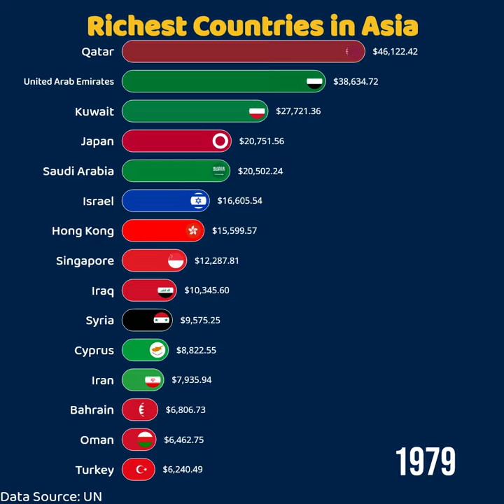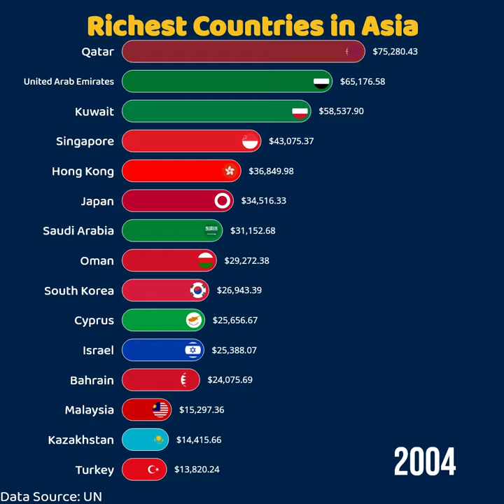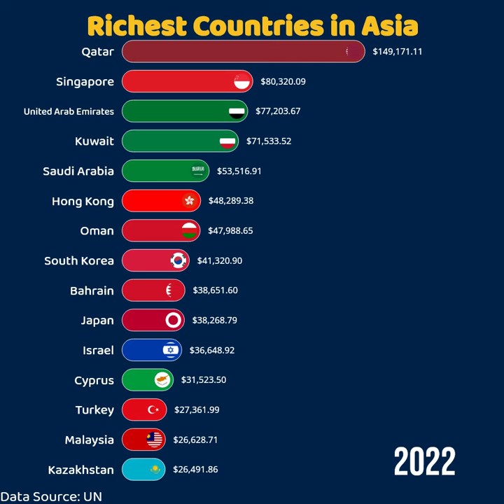Top Richest Countries in Asia by GDP per capita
Top 10 Richest Countries in Asia by GDP Per Capita in 2024: An In-Depth Analysis
As of 2024, Asia showcases a diverse economic landscape, with several nations standing out for their remarkable GDP per capita. This metric, which measures the average economic output per person, offers a clear perspective on the wealth and living standards within a country. Here's a detailed look at the top 10 richest countries in Asia by GDP per capita, highlighting the key factors driving their prosperity.

Singapore:
Singapore leads the pack with its strategic location, robust financial sector, and highly developed infrastructure. The nation’s GDP per capita is bolstered by its role as a global hub for finance, trade, and technology. Its business-friendly environment and strong legal framework attract multinational corporations and talent from around the world​ (World Population Review)​​ (CEOWORLD magazine)​.

Qatar:
Qatar's wealth is primarily driven by its vast natural gas and oil reserves. The nation has leveraged these resources to build a high-income economy with a GDP per capita among the highest globally. Investments in infrastructure, healthcare, and education further enhance its economic profile​ (World Population Review)​​ (WorldAtlas)​.

United Arab Emirates (UAE):
The UAE, particularly Dubai and Abu Dhabi, benefits from significant oil revenues and a diversified economy. The country has invested heavily in sectors such as tourism, aviation, and real estate, which contribute to its high GDP per capita. The UAE's strategic location as a gateway between the East and the West also plays a crucial role in its economic success​ (CEOWORLD magazine)​​ (WorldAtlas)​.

Kuwait:
Similar to its Gulf neighbors, Kuwait's economy is heavily dependent on oil exports. The revenue from these exports supports a high standard of living and extensive social welfare programs, resulting in a substantial GDP per capita. Kuwait's sovereign wealth fund, one of the oldest and largest globally, helps ensure long-term economic stability​ (World Population Review)​​ (CEOWORLD magazine)​.

Hong Kong:
Known for its free-market economy, low taxation, and status as a global financial center, Hong Kong enjoys a high GDP per capita. Its strategic location, excellent infrastructure, and pro-business policies attract international businesses and investments, maintaining its economic vitality despite recent political challenges​ (World Population Review)​​ (WorldAtlas)​.

Brunei:
Brunei's wealth stems from its abundant oil and gas reserves. The nation has a small population, which helps translate substantial natural resource revenues into a high GDP per capita. The government provides extensive social services, including free healthcare and education, contributing to a high standard of living​ (World Population Review)​​ (CEOWORLD magazine)​.

Israel:
Israel's advanced technology sector, strong education system, and innovative startups contribute significantly to its high GDP per capita. The country is known for its cutting-edge developments in fields like cybersecurity, medical technology, and agritech, which drive economic growth and global competitiveness​ (World Population Review)​​ (WorldAtlas)​.

Japan:
Japan's economy is characterized by its technological advancements, strong manufacturing sector, and high-quality infrastructure. Despite its large population, Japan maintains a high GDP per capita through continuous innovation and a highly skilled workforce. The country's emphasis on education and research also supports its economic strength​ (World Population Review)​​ (CEOWORLD magazine)​.

South Korea:
South Korea has transformed into a high-income economy with a GDP per capita driven by its dynamic industrial sector and global brands like Samsung and Hyundai. The nation’s focus on education, innovation, and technology has propelled its rapid economic growth and development​ (World Population Review)​​ (WorldAtlas)​.

Taiwan:
Taiwan's economy benefits from its strong electronics industry, particularly in semiconductor manufacturing. The country's emphasis on high-tech industries, research and development, and education has resulted in a robust GDP per capita. Taiwan’s strategic trade relationships also play a vital role in its economic success​ (CEOWORLD magazine)​​ (WorldAtlas)​.

In summary, the richest countries in Asia by GDP per capita in 2024 are characterized by their strategic use of natural resources, robust financial and technology sectors, and strong emphasis on education and innovation. These factors collectively contribute to high living standards and sustained economic growth across these nations.